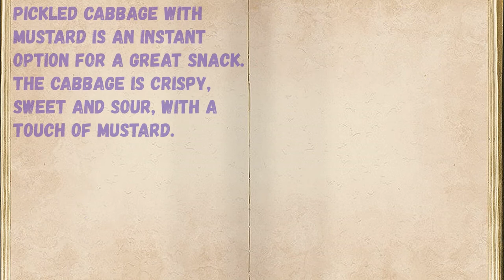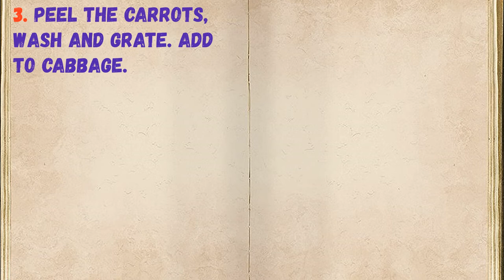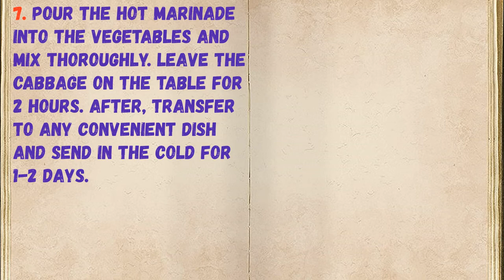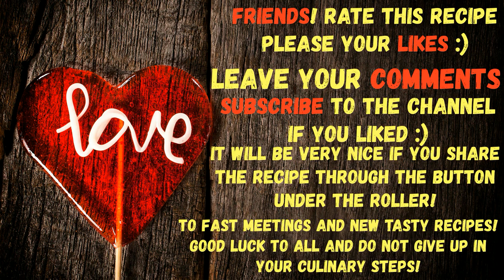Pickled Cabbage With Mustard / Book of recipes / Bon Appetit